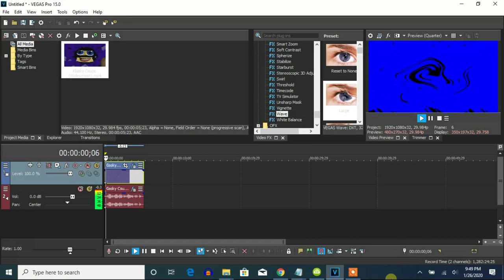How To Make Crazy Effect (Also known as Klasky Csuuuuuuuuuuuuuuuuuuuuuuuuuuu) on Vegas Pro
Made today on ‎Sunday, ‎January ‎26, ‎2020, ‏‎10:54:41 pm to 10:55:25 pm

Let's learn how to make Crazy Effect (Also known as Klasky Csuuuuuuuuuuuuuuuuuuuuuuuuuuu) on Vegas Pro.